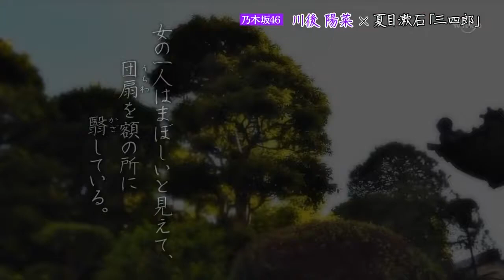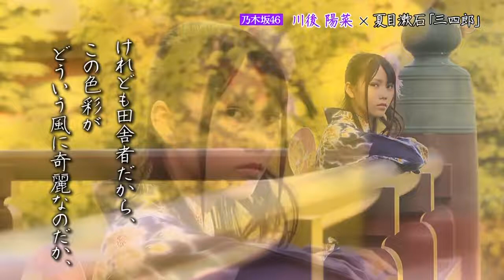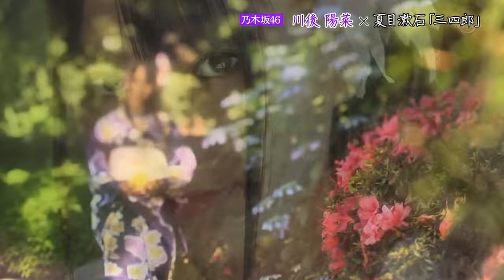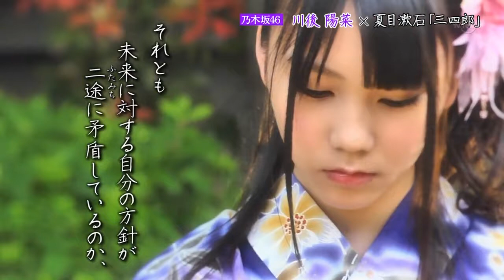120628 Nogizaka Romance ep52 Kawago Hina